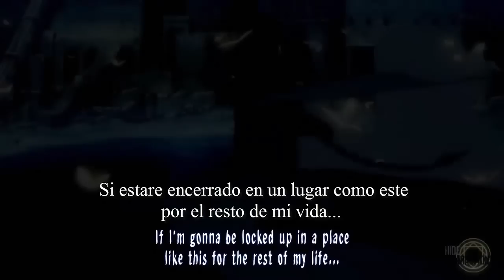Mundo de Magia (asmv sub español)